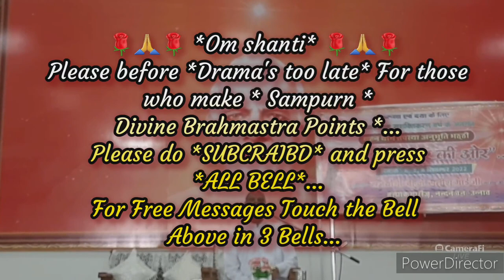पुरूषार्थ की एक विशेष मुख्य विधि है जिससे हम चक्रवर्ती राजा बन जाते हैं उसका गुह्य स्पष्टीकरण...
ये वीडियो है--पूरे बेहद विश्व और बेहद पांचों के साथ-साथ पूरे विश्व की मनुष्य आत्माओ का अगले ८४ जन्मों के अंत समय तक के लिए *बेहद ईश्वरीय-ड्रामानुसार*  बेहद विश्व और बेहद पांचों तत्वों के सम्पूर्ण बेहद कल्याण निमित्त बेहद बाप दादा और बेहद ड्रामा को अर्पण करता हूं।